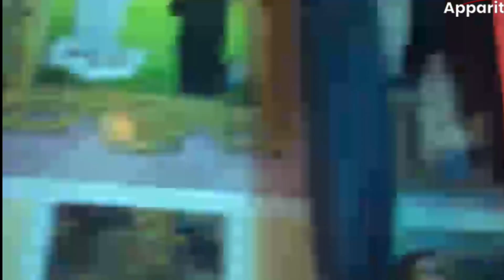ORAÇÃO MENTAL com MARCOS TADEU no CENÁCULO de 22 de outubro de 2017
➡️Conheça a história dos Santos e Aparições de Nossa Senhora em todo o mundo. Reze orações Meditadas que irão te ajudar a crescer na fé e amor de Deus.

➡️Acesse a Loja Mariel e confira os melhores produtos, acessórios pessoais e religiosos, terços, CD's e DVD's de orações, louvores, filmes e muito mais, pelos menores preços

Que Deus abençoe a cada inscrito pela confiança e generosidade dada

✅Baixe o nosso app (a rede social de Nossa Senhora) e junte-se a nossa família

🚨DESDE O DIA 7 DE FEVEREIRO DE 1991, NOSSA SENHORA, NOSSO SENHOR JESUS CRISTO E MUITOS SANTOS E ANJOS APARECEM CONSTANTEMENTE AO VIDENTE MARCOS TADEU NA CIDADE DE JACAREÍ - SÃO PAULO, BRASIL, E COMUNICAM MUITAS MENSAGENS AO MUNDO. SÃO AS MAIS INTENSAS APARIÇÕES DA HISTÓRIA DA HUMANIDADE E NOSSA SENHORA DISSE QUE VEIO CHAMAR O MUNDO À CONVERSÃO PELA ÚLTIMA VEZ.

Estrada Arlindo Alves Vieira, 300
Jardim Colinas, Jacareí - SP,
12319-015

📜"Meu filho, Meu filho. É preciso santificar-se... A santidade é um caminho difícil. Mas, o seu fim é real e glorioso"

— Primeira mensagem de Maria Santíssima nas aparições de Jacareí, 07 de fevereiro de 1991